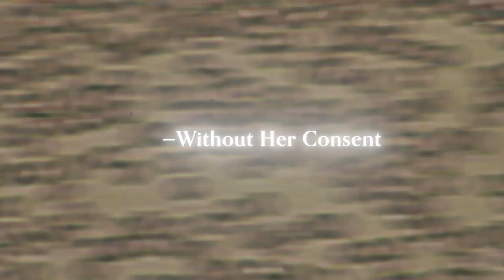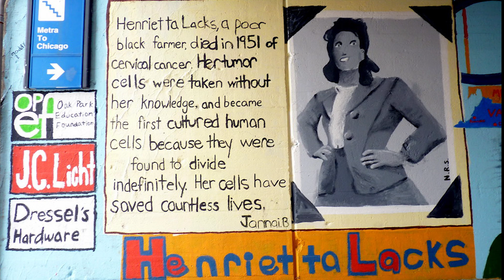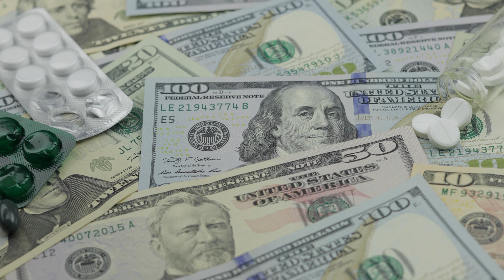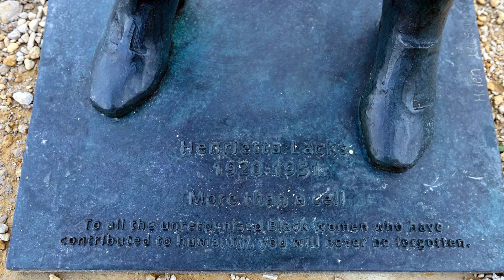Her Cells Are Still Alive Today—But No One Asked Permission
In 1951, doctors took cells from Henrietta Lacks without her consent. They never died — and they went on to change medicine forever. From vaccines to space research, her stolen cells shaped history, but her family was left in the dark. This documentary uncovers the hidden story of the woman behind science’s most controversial legacy. The true story of Henrietta Lacks—an African American woman whose cells were taken without consent in 1951—exposes one of the most controversial chapters in medical history. Her “immortal” HeLa cells revolutionized science, leading to breakthroughs in cancer research, the polio vaccine, IVF, cloning, and even space missions. But behind this scientific miracle is a woman who never agreed—and a family left in the dark for decades. The video explores the scientific possibilities of cloning advancements and the cloning controversy, showing both the potential cloning benefits and the cloning ethics. It also delves into the bioethics surrounding human cloning and what if cloning could bring people back to life? This short documentary explores cloning ethics and cloning controversy.

In this documentary, we explore who Henrietta Lacks was, what happened to her at Johns Hopkins Hospital, and how her legacy sparked a global conversation about medical ethics, informed consent, and racial injustice in science. We dive into the real-life impact of HeLa cells, the emotional journey of her daughter Deborah Lacks, and the legal fight that lasted over 70 years before recognition was finally granted.

This is more than a science story. It’s about consent, power, and the human cost of progress. If you're interested in untold history, bioethics, forgotten Black women in science, or true medical stories that changed the world—this video is for you.

00:00 The Woman Behind the Most Famous Cells
00:30 Would You Give Consent?
00:50 Who Was Henrietta Lacks?
02:00 The Cells That Changed Medicine
03:15 They Never Told Her Family
04:30 A Legacy Without Justice
05:30 What Her Story Means Today

Could cloning technology bring people back to life? The video explores scientific possibilities and the ethics of cloning research, showing both the potential cloning benefits and the cloning controversy It also delves into the bioethics surrounding human cloning.

✨ 1️⃣ It helps YouTube show our videos to more people, so we can reach new viewers and grow our community.
✨ 2️⃣ As our audience grows, we can earn a little ad revenue-at absolutely no cost to you!
✨ 3️⃣ With that support, we can spend more time and energy creating the videos you love-maybe even turn this into our full-time job one day!

Every like, every comment, every subscription sends a powerful message: "We're in this together."

We're so grateful for every one of you who watches, likes, and engages with our content.

👇👇If you would like to support us directly, this is the place for it:👇👇

Stay curious and keep exploring the hidden corners of history with us. 🌟

👇👇This video was created using the equipment below 👇👇

SAMSUNG Galaxy S24 Ultra Cell Phone

RØDE Wireless Go II Dual Channel Wireless System with Built-in Microphones

RØDE PodMic USB Versatile Dynamic Broadcast Microphone With XLR and USB Connectivity for Podcasting, Streaming, Gaming, Music-Making and Content Creation

Corsair Vengeance i7500 Series Gaming PC

GoPro HERO13 (Hero 13) Black - Waterproof Action Camera with 5.3K

kindly
Erin & Tommy